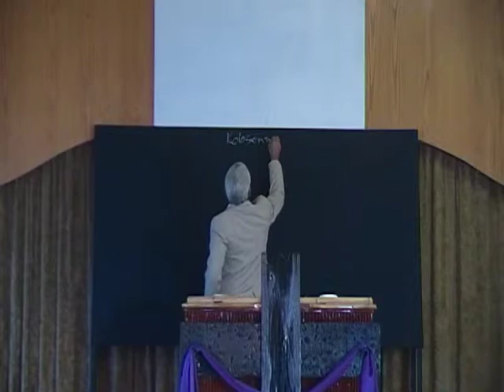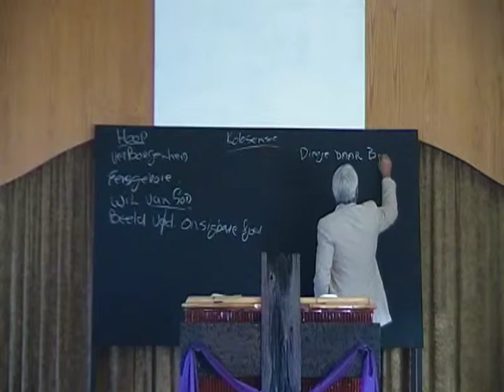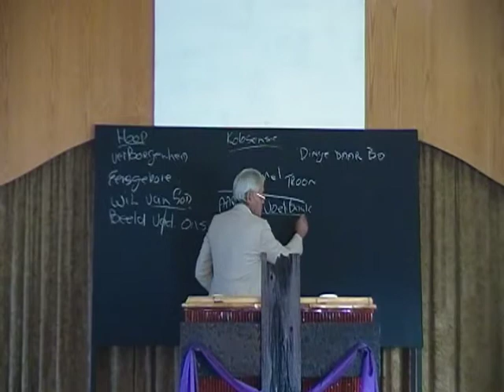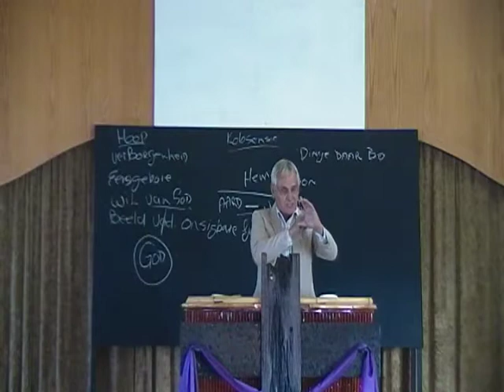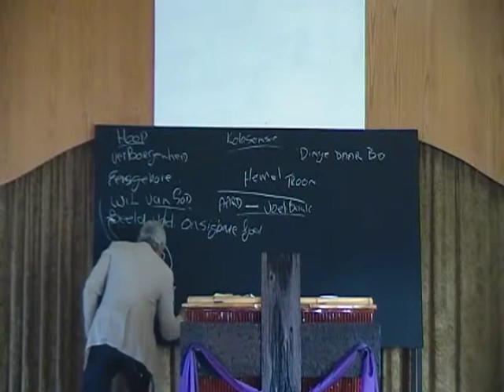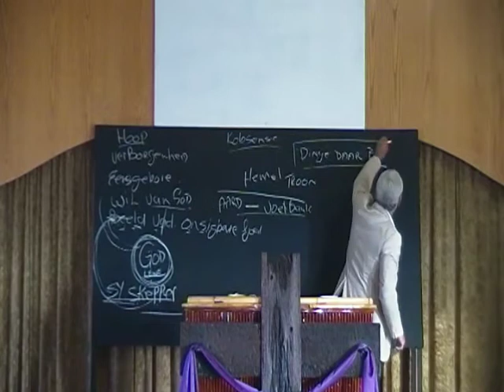DIE BOEK KOLOSSENSE 2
Opvolg op hoofstuk een en twee. Dit bevat die hoogte punt van die bekendmaking van God se wil aan die gemeente en die kerk in die bree sin.